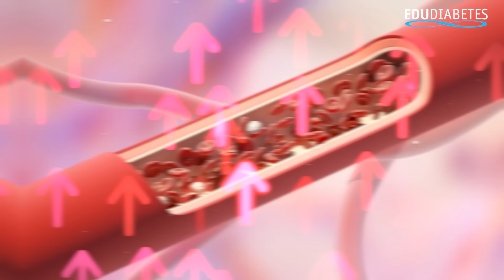QUAL VALOR NORMAL DA GLICOSE À NOITE?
💙 Meus queridos, tenho um Programa onde temos aulas sobre alimentação low carb, receitas low carb, cardápios low carb, dicas sobre diabetes. O objetivo é obter conhecimento prático para controlar o diabetes. Tudo isso por menos que uma pizza grande com refrigerante. Conheça o LPD

🌜 Descubra o Valor Normal da Glicose à Noite e Muito Mais! 🌛

Você tem dúvidas sobre o que diabéticos podem comer, incluindo ovos e arroz carreteiro? E sobre o valor ideal da glicemia antes de dormir? 🤔 Neste vídeo, vamos desvendar essas questões cruciais para ajudar você a manter sua diabetes sob controle e garantir uma glicemia estável para o dia seguinte. 🍳🍚💤

O que você vai aprender:

Ovos para Diabéticos: Quantos ovos você pode consumir diariamente sem afetar sua saúde? Vamos quebrar mitos e falar sobre o verdadeiro impacto dos ovos no seu plano alimentar. 🥚✨
Arroz Carreteiro: Será que esse prato típico pode fazer parte da dieta de quem tem diabetes? Descubra a resposta e como consumir de forma inteligente. 🍛🔍
Glicemia Noturna: Qual é o valor ideal da glicose antes de ir dormir para acordar com a glicemia controlada? Vamos falar sobre os melhores valores para diabéticos tipo 1, tipo 2 e pré-diabéticos.

Informação Precisa: Entenda como alimentos específicos e horários de medição influenciam o controle do diabetes.
Dicas Práticas: Aprenda como incorporar alimentos como ovos e arroz carreteiro na sua dieta de maneira saudável.
Controle Glicêmico Noturno: Receba orientações sobre como manter a glicemia estável durante a noite para um despertar mais saudável. 🛌🔄

Participe!

Queremos ouvir de você! 🗣️ Deixe nos comentários:

Seus valores de glicemia antes de dormir.
Como você incorpora ovos e arroz carreteiro na sua dieta.
Suas dúvidas e sugestões para futuros vídeos.
E não esqueça de compartilhar com amigos e familiares que também podem se beneficiar dessas informações. Juntos, podemos fazer uma comunidade mais informada e saudável! 🌟

Continue sua jornada de aprendizado com os vídeos recomendados ao lado e melhore ainda mais o seu controle sobre o diabetes. Estamos aqui para apoiá-lo em cada passo dessa jornada. 💪

00:00 - Introdução: Temas do episódio sobre diabetes.
00:49 - Pergunta 1: Consumo de ovos para diabéticos.
01:17 - Benefícios dos ovos na dieta de diabéticos.
01:41 - Ovos e colesterol: desmistificando mitos.
02:22 - Como incorporar ovos na dieta diabética.
02:51 - Consumo moderado de ovos: dicas práticas.
03:18 - Pergunta 2: Arroz carreteiro na dieta de diabéticos.
03:53 - Como consumir arroz carreteiro de forma saudável.
04:21 - Dicas para evitar picos glicêmicos com arroz carreteiro.
04:55 - Importância da balança digital na dieta.
05:24 - Consumo controlado de arroz carreteiro.
05:59 - Pergunta 3: Valores ideais de glicemia antes de dormir.
06:31 - Ajuste de insulina basal para diabéticos tipo 1.
07:22 - Importância do sono na regulação da glicemia.
07:53 - Convite para compartilhar valores de glicemia noturna.
09:49 - Encerramento e convite para assistir mais vídeos.